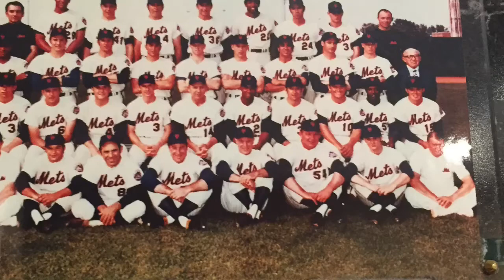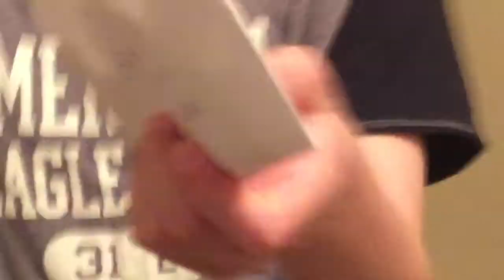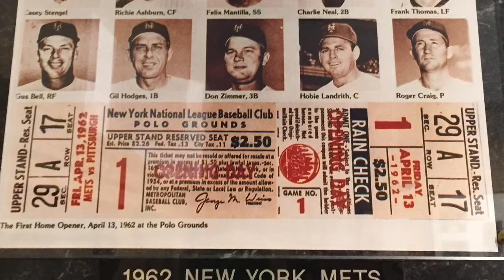Passover 2015 with the Mets & Cohens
A fun, family, first Seder night. Thanks for having me.